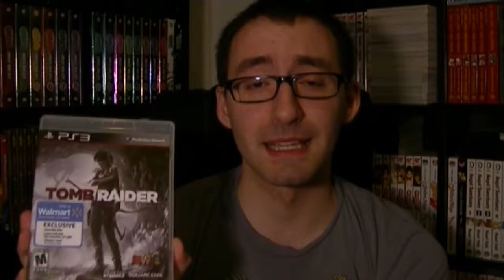Video Game Pickups Episode #1